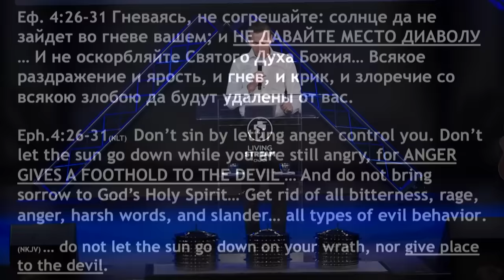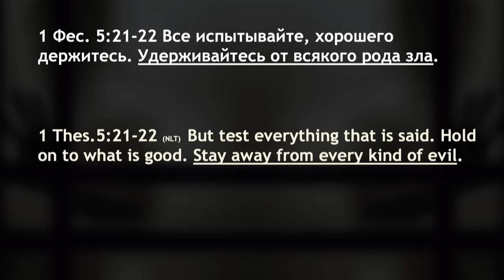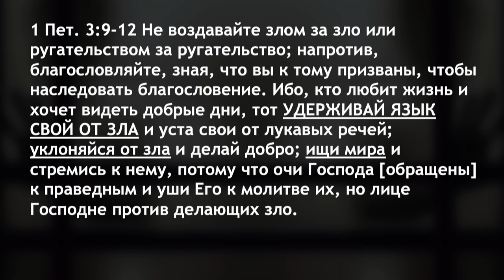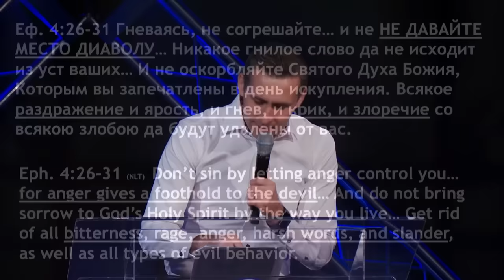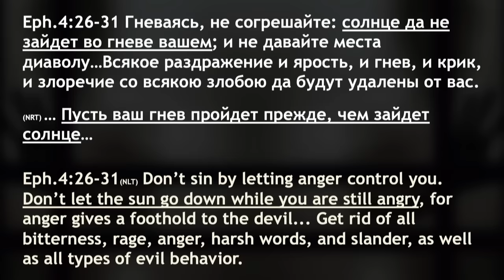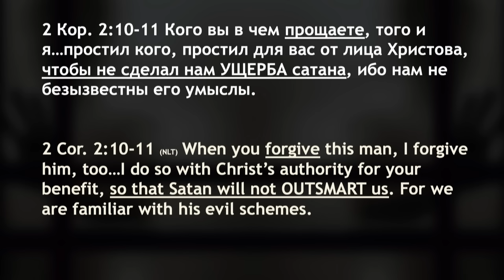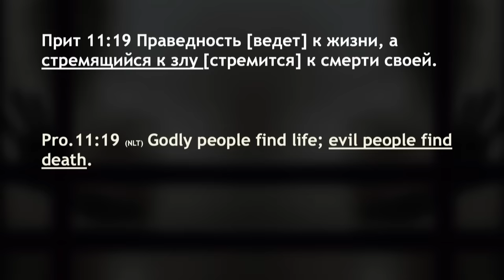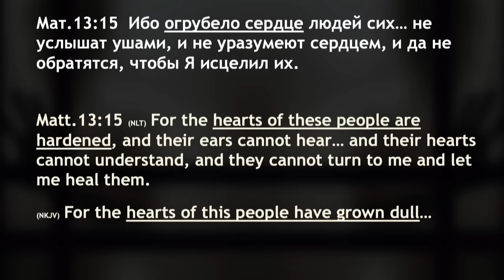Как человек дает место дьяволу - Пастор Богдан Бондаренко